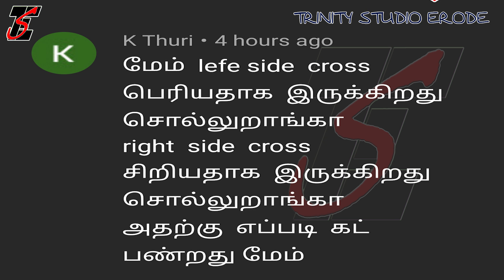blouse front side cross cutting stitching tricks and tips in Tamil TRINITY STUDIO ERODE Sara 2021